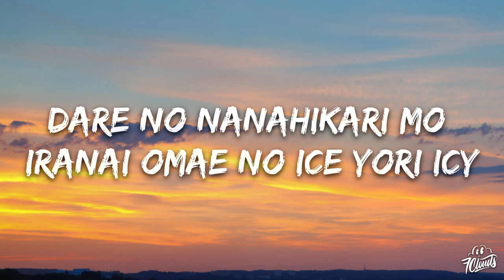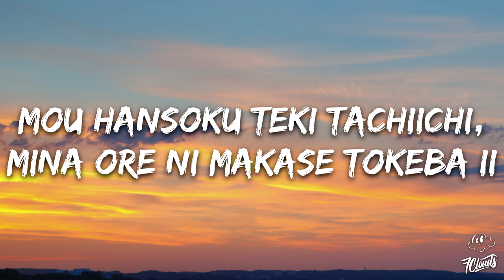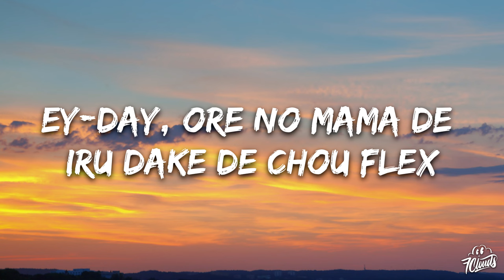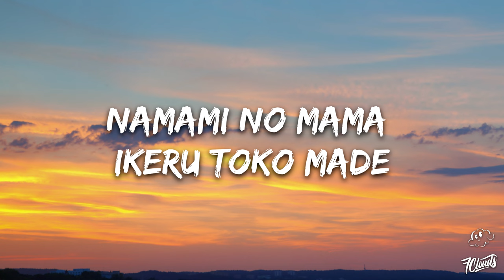Creepy Nuts - Bling Bang Bang Born (Lyrics)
🎤 Lyrics: Creepy Nuts - Bling-Bang-Bang-Born

[Intro]
Yeah, boy

[Verse 1]
Hansoku, ijigen, kono yo no naka no mon de wa nai desu

[Chorus]
It's namami, it's namami, yeah-yeah-yeah-yeah
Bling-bang-bang, bling-bang-bang-born
Bling-bang-bang, bling-bang-bang-born

[Verse 2]
Aa, kireteru, akireteru mawari
Megu mareteru kazoku tomodachi (Happy)

[Chorus]
Now singin'
Bling-bang-bang, bling-bang-bang, bling-bang-bang-born
(Now singin')
Bling-bang-bang, bling-bang-bang, bling-bang-bang-born
(Now singin')

[Verse 3]
Ore no mama de bling shite, bang shite, bang suru tame ni
Born shite kita nippon, ay

[Chorus]
Now singin'
Bling-bang-bang, bling-bang-bang, bling-bang-bang-born
(Now singin')
Bling-bang-bang, bling-bang-bang, bling-bang-bang-born
(Now singin')